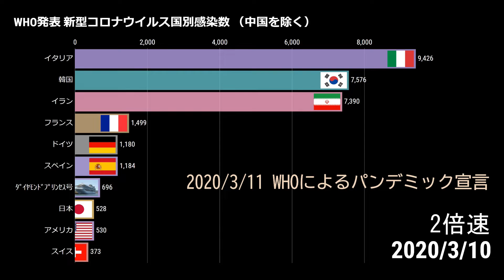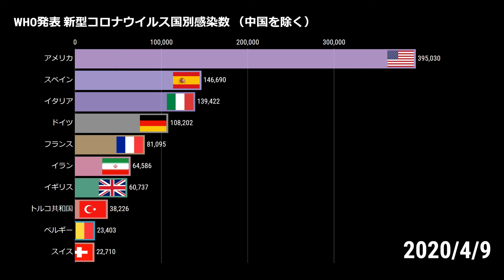【20200409】WHO発表 新型コロナウイルス国別感染数（中国を除く）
こんにちは、ランキングサイトのGeorgeです。

WHO発表による新型コロナウイルス国別感染数は1日遅れとなります。